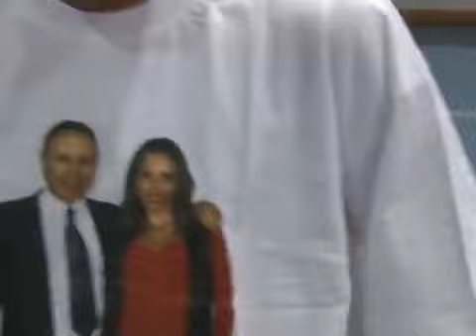Dugino poselo BILECA I deo Tv Duga Plus 2014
DUGINO POSELO - TV DUGA PLUS
Published on May 4, 2018
Label and copyright: Dugino poselo - Tv Duga Plus
NAJGLEDANIJA TELEVIZIJA SRPSKE DIJASPORE!
EUTELSAT W3C 16A East
Frekvencija: 11345 MHz
Polarizacija: Horizontal
Symbol rate: 30000
FEC: 3/4
Lyrics:
Arr:
Ucesnici: KUD Ljubinje, Vojvoda Vlatko Vukovic - Zenska pjevacka grupa, Stefan Samardzic, Zenska etno grupa Hercegovina, Ekstra Bend, Ljubinjski zvuci, Zvuci Hercegovine, Djole Koroman, Predrag Keselj, Goci Bend.
Category
Entertainment
License